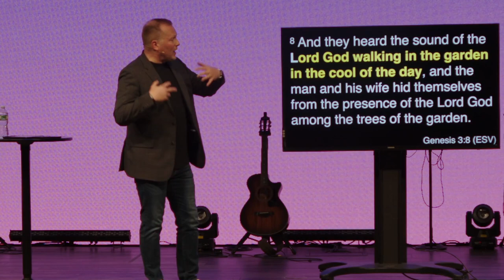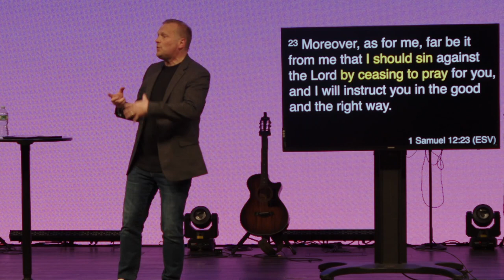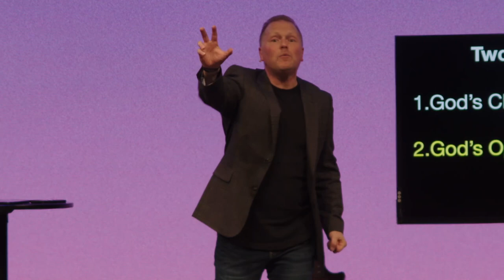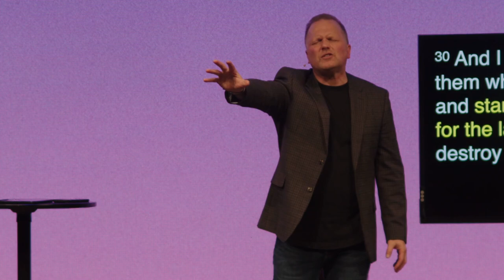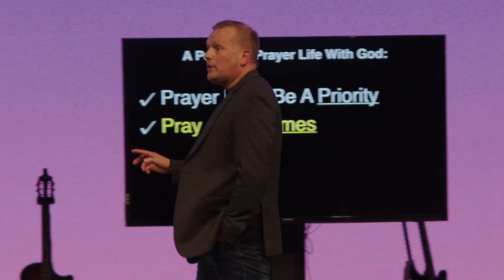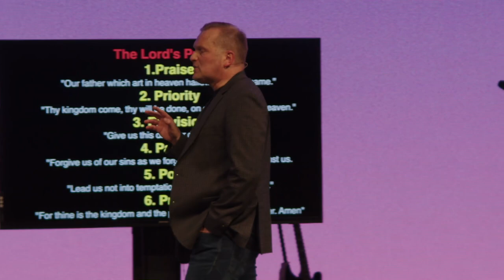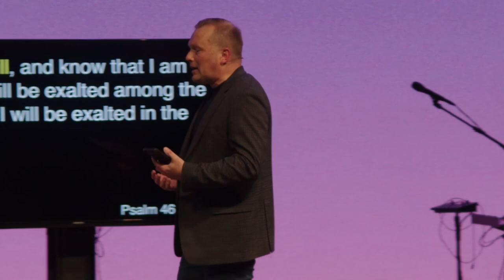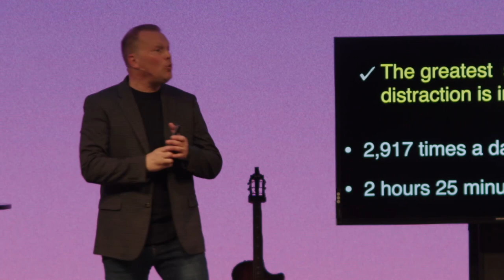A Powerful Prayer Life With God